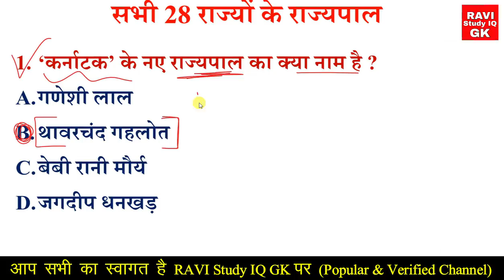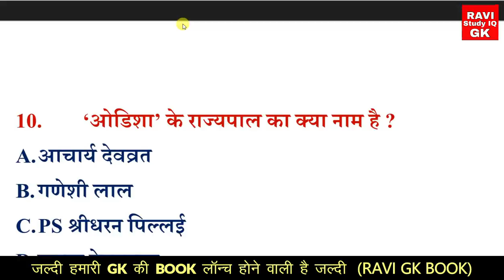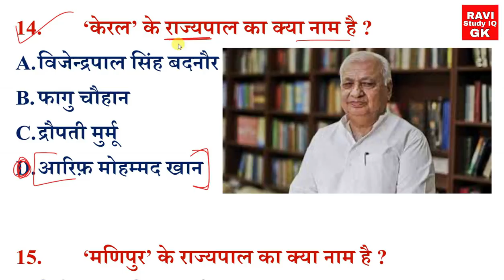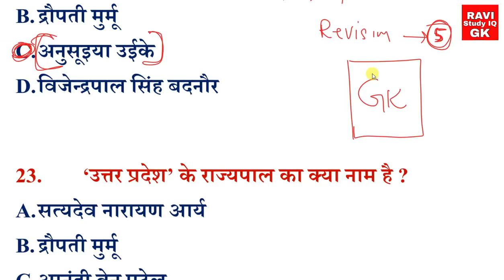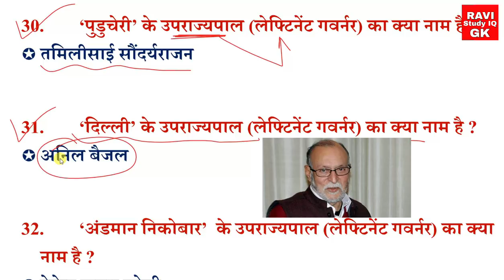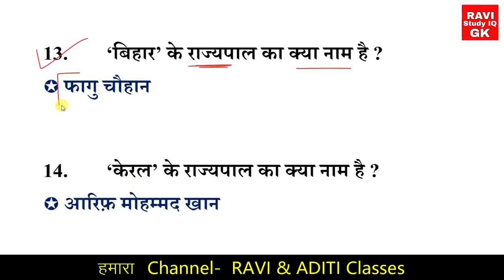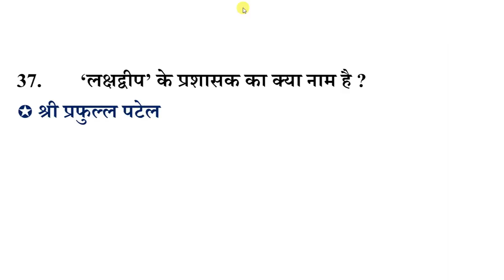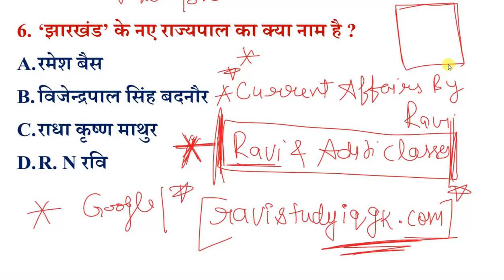सभी 28 राज्यों के राज्यपाल Trick | All States Governor gk | Rajyo ke Rajyapal Current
1) RAVI Study IQ GK
2) Current Affairs By RAVI
3) RAVI Aditi Classes (English Medium Channel)
4) Ravi Aditi Vlogs (रवि सर और अदिति मैम को LIVE देखें)
5) RAVI Books PDF (नया चैनल)

1) RAVI Study IQ GK

2) Current Affairs By RAVI

3) RAVI Aditi Classes (English Medium Only)

4) RAVI Aditi Vlogs

राष्ट्रपति रामनाथ कोविंद ने मंगलावर को कई राज्यों में नए राज्यपाल बनाए.
केंद्रीय मंत्री की जिम्‍मेदारी संभाल रहे थावरचंद गहलोत को कर्नाटक का राज्‍यपाल नियुक्‍त किया गया है. विज्ञप्ति के अनुसार, मिजोरम के राज्‍यपाल पीएस श्रीधरन पिल्‍लै को ट्रांसफर करके गोवा का राज्‍यपाल नियुक्‍त किया गया है.
मिजोरम के राज्यपाल पीएस श्रीधरन पिल्लई का तबादला कर उन्हें गोवा का राज्यपाल नियुक्त किया गया है.
हरियाणा के राज्यपाल सत्यदेव नारायण आर्य को त्रिपुरा के राज्यपाल के रूप में स्थानांतरित और नियुक्त किया गया है.
त्रिपुरा के राज्यपाल रमेश बैस को झारखंड के राज्यपाल के रूप में स्थानांतरित और नियुक्त किया गया है.

कर्नाटक के राज्यपाल के रूप में थावरचंद गहलोत को नियुक्त किया गया है.

हिमाचल प्रदेश के राज्यपाल बंडारू दत्तात्रेय का तबादला कर उन्हें हरियाणा का राज्यपाल नियुक्त किया गया है.

मिजोरम के राज्यपाल के रूप में डॉ. हरि बाबू कंभमपति को नियुक्त किया गया है.

मंगूभाई छगनभाई पटेल मध्य प्रदेश के राज्यपाल के रूप में नियुक्त किया गया है.
राजेंद्र विश्वनाथ अर्लेकर हिमाचल प्रदेश के राज्यपाल के रूप में नियुक्त किए गए हैं.

President appoints Thaawarchand Gehlot as Governor of Karnataka, Hari Babu Kambhampati as Governor of Mizoram, Mangubhai Chhaganbhai Patel as Governor of Madhya Pradesh, and Rajendra Vishwanath Arlekar as Governor of Himachal Pradesh

Mizoram Governor PS Sreedharan Pillai appointed as Goa Governor, Haryana Governor Satyadev Narayan Arya appointed as Tripura Governor, Tripura Governor Ramesh Bais appointed as Jharkhand Governor & Himachal Pradesh Governor Bandaru Dattatraya appointed as Haryana Governor

28 rajyo ke raajypal ka naame
Uttrakahnd ke Nye rajyapal
Uttrakhand New governor
sabhi rajyo ke governor
sabhi rajyo ke rajyapal
rajya k mukhymntri kon h
8 New Governor